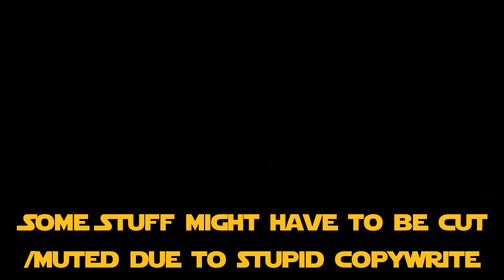Bear Plays: Star Wars: Squadrons - Episode 3, Project Starhawk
Squadrons of the galactic empire battle for what remains of their shattered empire, while groups of the new republic seek to consolidate the galaxy under their alliance. (Its basically Rogue Squadron 4 and i love it)

Like and sub for more Star Wars!